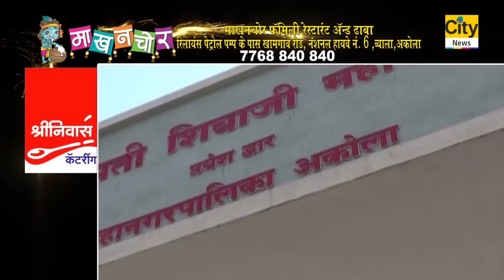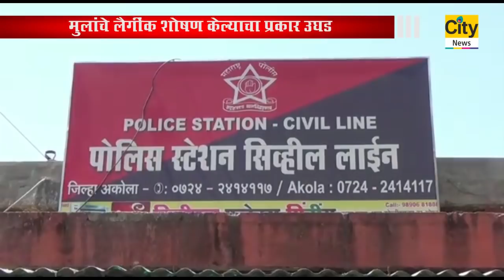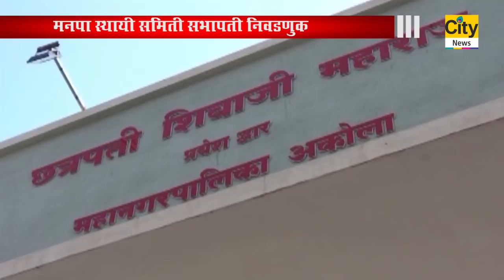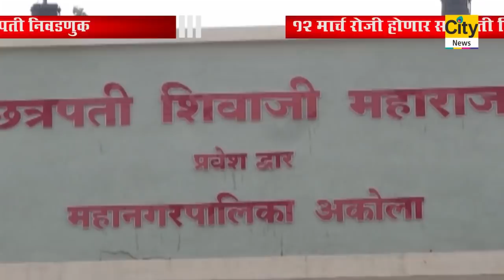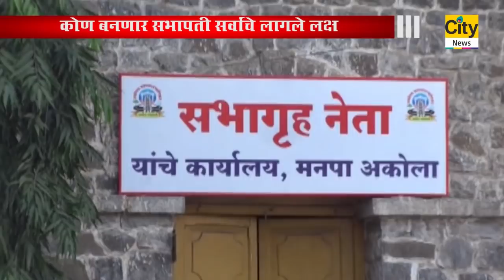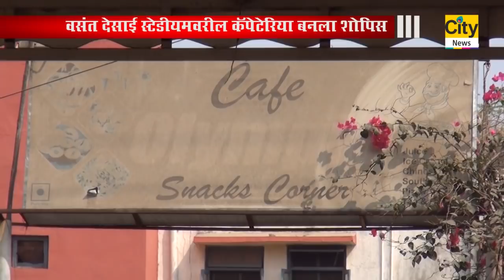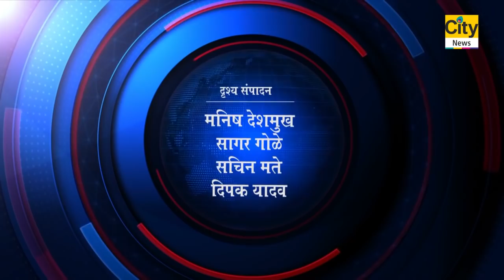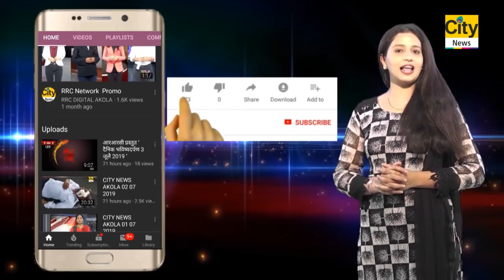CITY NEWS AKOLA 07 03 2020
RRC Network